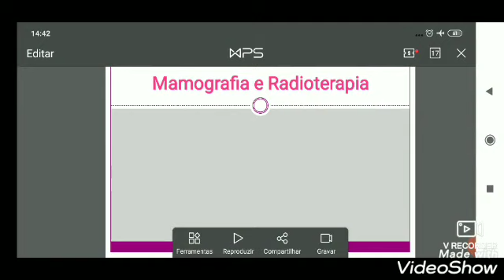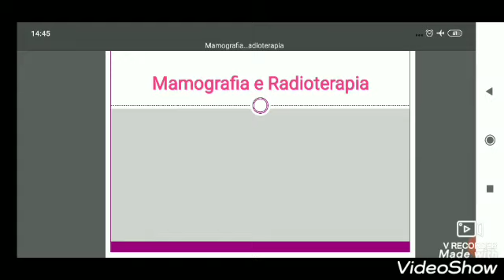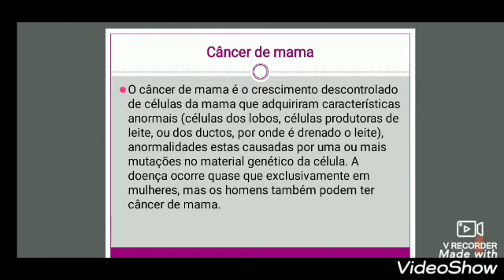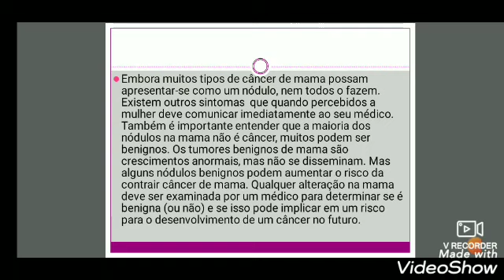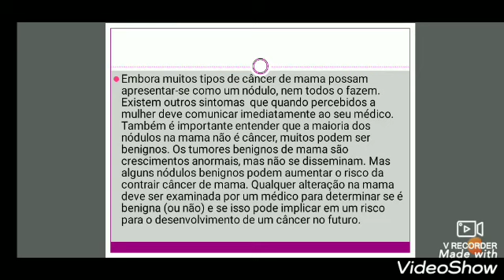Mamografia – Aula on-line 01